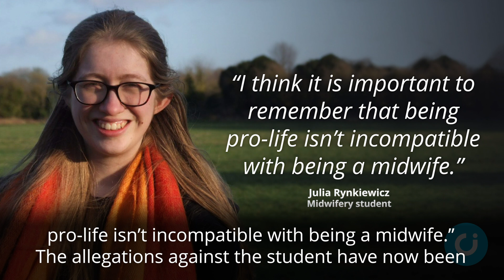Student penalised over pro-life views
A midwifery student is threatening legal action after her university cancelled a hospital placement over her pro-life views.